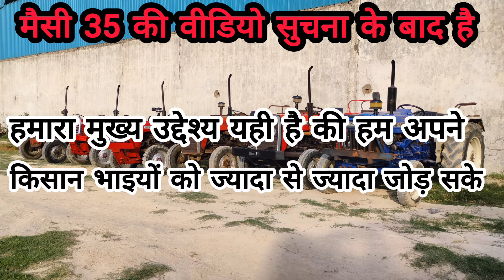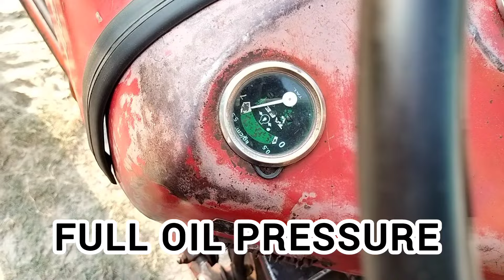BIKAU 2ND HAND SADDA MASSEY | SAB SE SASTE TRACTOR | RESTORATION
WE SELLING 2ND TRACTOR AT LOW PRICE
ALL TRACTOR